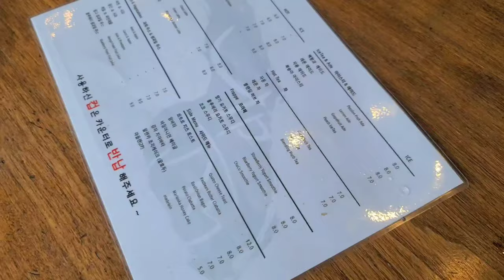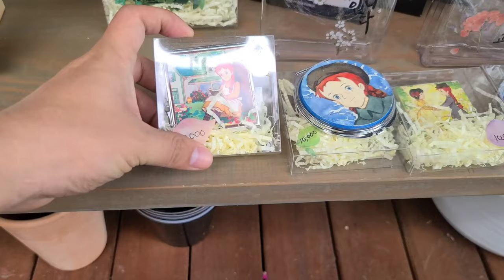【韓国カフェ】 旅行として行ってもいい。 태안 여행에서 빠지면 안되는 카페 Korean cafe vlog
韓国のテアンにあるカフェです。カフェ以外にも見ることが多くて旅行として行っても良いと思ってます。

It's a cafe in Taean, Korea, where you can enjoy sightseeing as well. If you have a chance to go somewhere rather than Seoul, then you can visit here. It'll be a good choice.

Google map
Namunjae cafe (나문재 카페 태안 안면도)